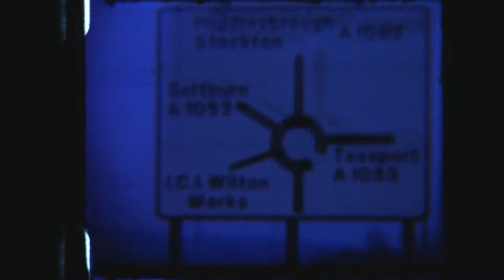8mm Home Movies: Devon Lynmouth flood 1952 Sidmouth Fortfield Hotel London. UK early 50s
Devon mostly, Lynmouth after the flood, Sidmouth Fortfield Hotel and other places of the region. At the end changing of the guards at Buckingham palace.

This is an attempt for a DIY real time telecine directly on a Panasonic’s GM1 sensor, through a vintage lens.

Configuration:
-Camera (shutter speed 1/25)
-Macro Tubes
-A late 1920s 10.5cm Schneider lens, from a KW Patent Etui Camera at f6.3
-Bolex 18-5 projector (gate plate removed).